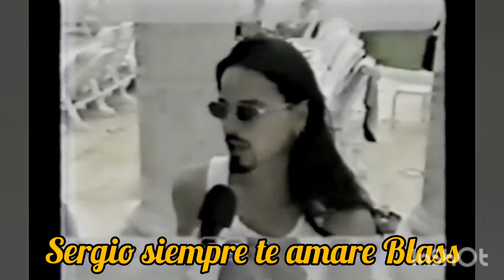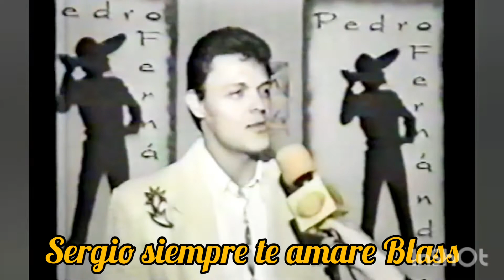Sergio Blass 1994